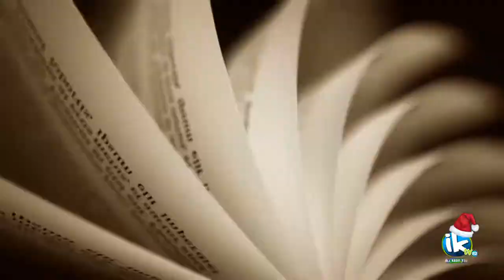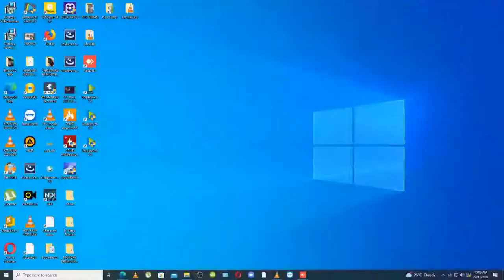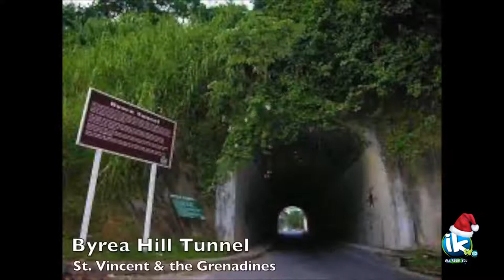A Page Turners Plus Conversation with Cecil Browne author of 'Cassie P' and 'A Hat for Lemer'